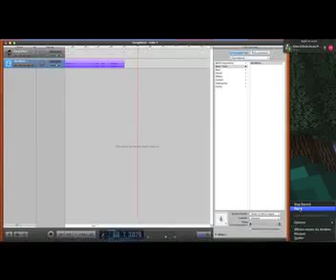Minecraft : SlenderCraft ep 1 | Les fails ! feat. MrConstructor256 et Giloub13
SlenderCraft est une map de Slender